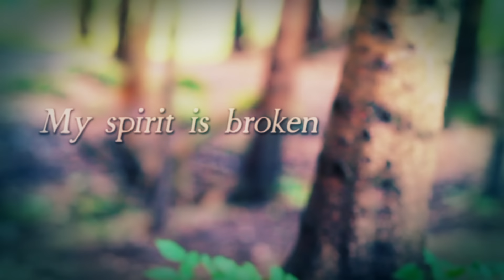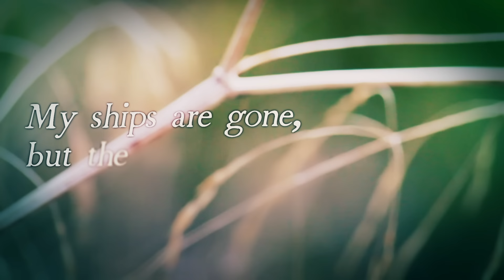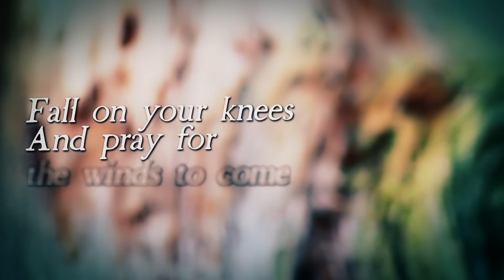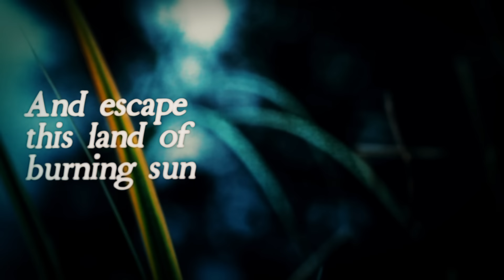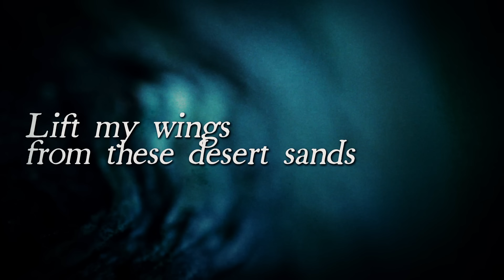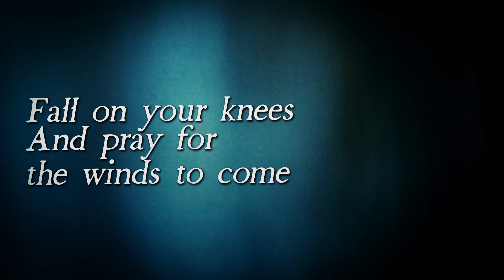SWALLOW THE SUN - Pray For The Winds To Come (Lyric Video)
SWALLOW THE SUN - Pray For The Winds To Come (Lyric Video). Taken from the album, 'Songs From The North I, II & III', Century Media Records 2015.